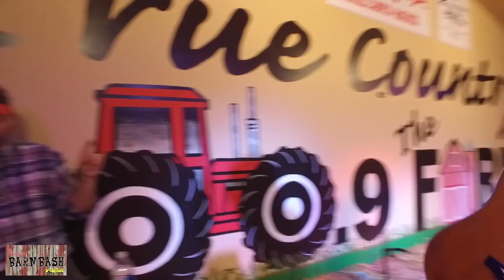WEIO Barn Bash - Mo Pitney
WEIO Barn Bash - Mo Pitney performs LIVE at The WEIO Barn Bash!